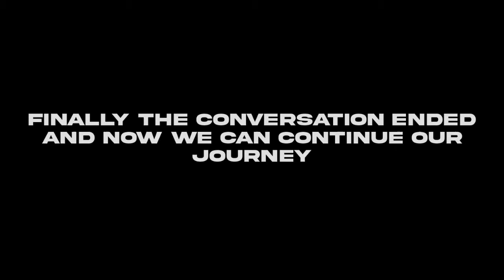Happy Moment | Fishing time by Doc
Welcome everyone,

Today's video is about a happy moment where me and my friend went fishing.
It's like a short blog.